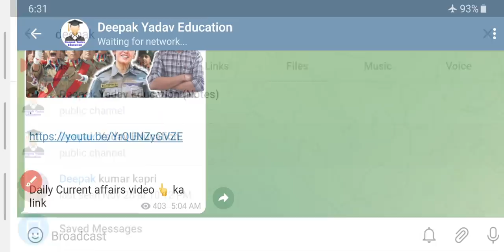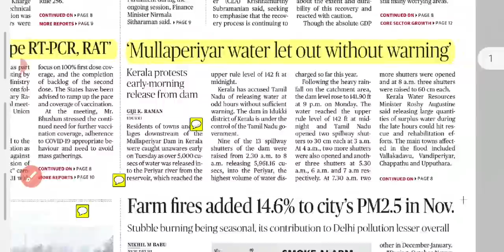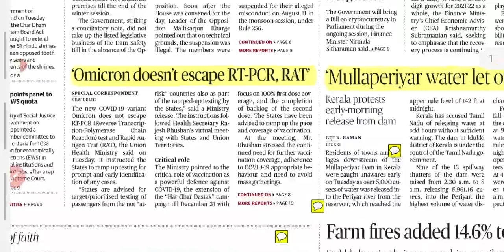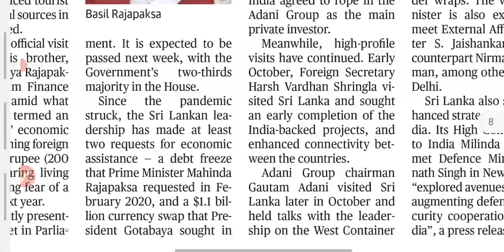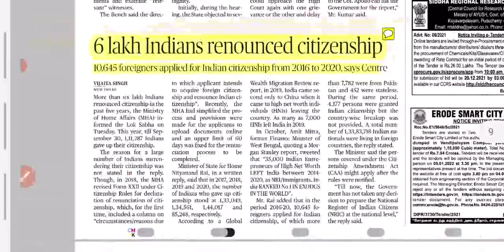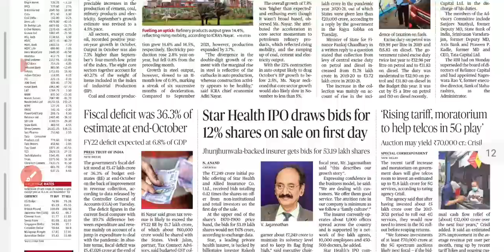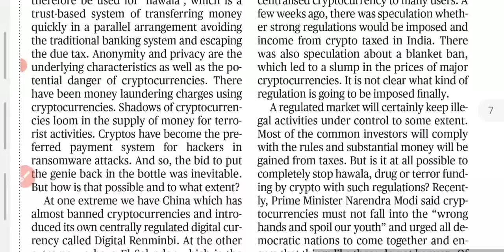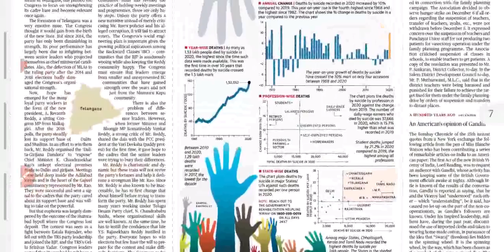1 December 2021 | The Hindu Newspaper analysis | Current Affairs 2021